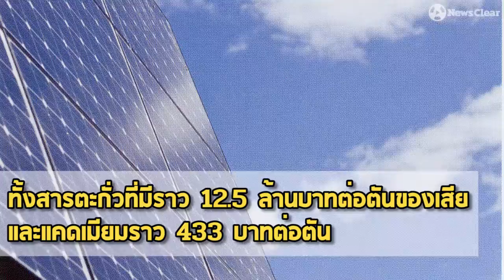โซลาร์เซลล์พลังงานไฟฟ้าที่อาจแทนด้วยขยะ 7 แสนตัน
โซลาร์เซลล์ พลังงานจากแสงอาทิตย์ที่ดูเหมือนว่าจะเป็นทางเลือกการผลิตไฟฟ้าที่คุ้มค่ามากกว่าเชื้อเพลิงการผลิตไฟฟ้าประเภทอื่น
แต่การลงทุนผลิตไฟฟ้าจากแผงโซลาร์เซลล์ที่มีวันหยุดอายุนั้น อาจกลายเป็นการสร้างเศษซากพลังงานให้โลกในอีก 25 ปีข้างหน้าถึง 60-78 ล้านตัน